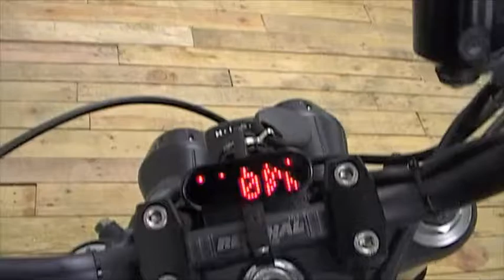2000 Honda CBR929 FIREBLADE - STREETFIGHTER PROJECT - FOR SALE